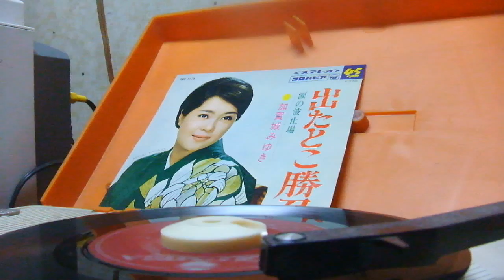Miyuki Kagajo detatoko shobu Japanese Enka Japan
Love the low beat Taiko on here.